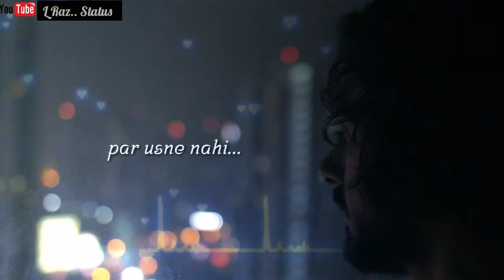Brocken heart | alone boy | Breakup status | boys emotional whatsapp status | sad boy | mood off